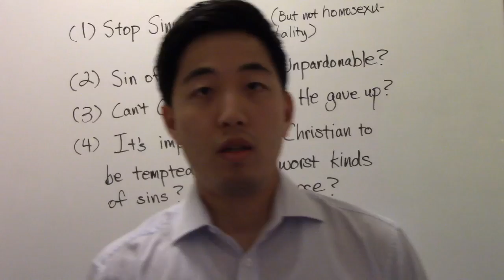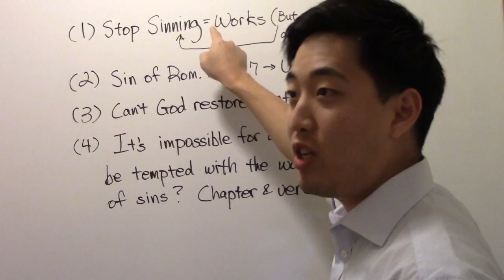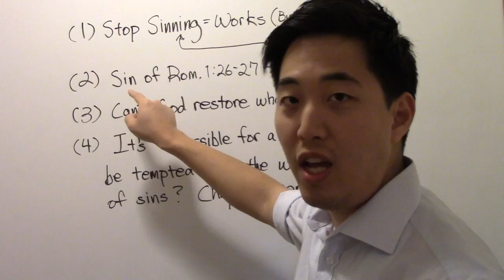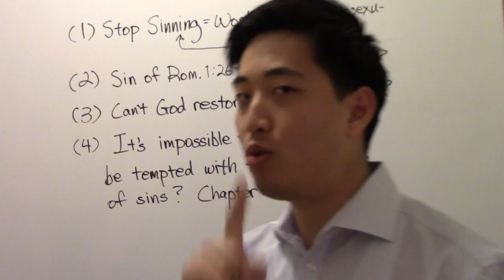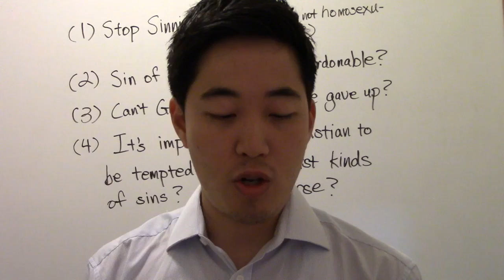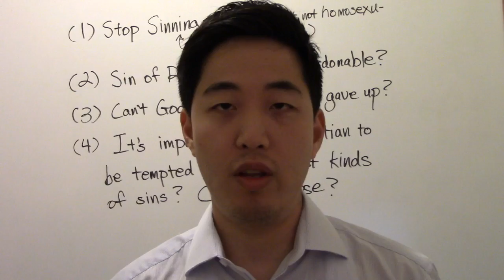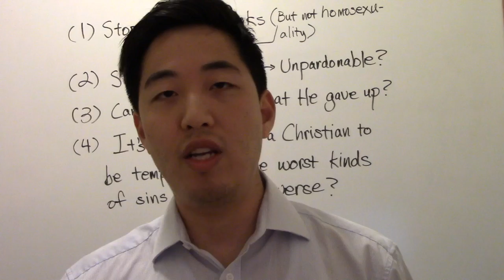Steven Anderson Accused Me of Lying about Sodomy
CLICK HERE FOR RESOURCES: Hi, I'm Dr Gene Kim (UC Berkeley & PBI) and I pastor a church at San Jose Bible Baptist Church. My channel publishes videos that focus on wrong doctrines, dispensationalism, end times and KJV as the only word of God.